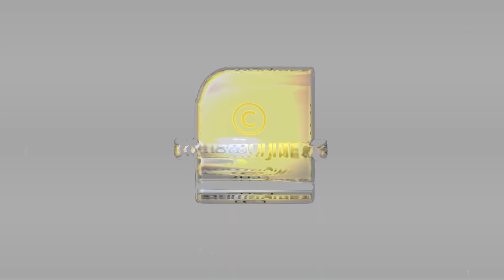ഈ സംരംഭം ആരംഭിക്കൂ എല്ലാ സഹായവും സർക്കാർ തരും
ലക്ഷങ്ങൾ സമ്പാദിക്കണോ? ഉടൻ ഈ സംരംഭം ആരംഭിക്കൂ എല്ലാ സഹായവും സർക്കാർ തരും